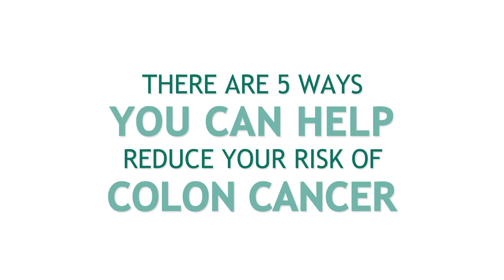Riverside Health - 5 Ways to Prevent Colon Cancer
What are ways I can prevent colon cancer? You may be able to lower your risk of developing colorectal cancer with some simple healthy lifestyle changes. Vera Dovirak, P.A., shares five ways you can prevent colon cancer.

• Alcohol/Tobacco – Limit alcohol use to no more than two drinks a day for men and one drink a day for women. Stop using tobacco products.
• Diet – Eat healthy foods. Low-fiber foods, high-fat diets: diets lacking fruit and vegetables, as well as those heavy in red meat and processed meat (lunch meat, bacon, sausage) are linked to colon cancer.
• Exercise – Be active. Lack of physical activity increases the risk of cancer. The American Cancer Society recommends at least 150 minutes of moderate intensity or 75 minutes of vigorous intensity activity each week (or a combination of these), spread throughout the week.
• Weight – Maintain a healthy weight. Being overweight or obese raises your risk of colon cancer. A healthy weight can also prevent diabetes, which is a risk factor for colon cancer.
• Get Screened beginning at age 45.

Learn more about colon cancer prevention, screening, and more by visiting